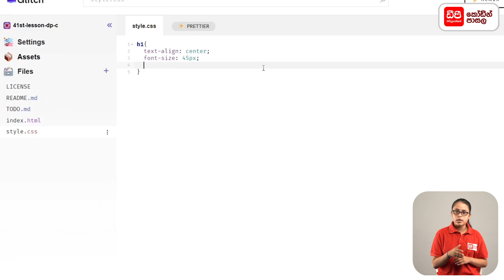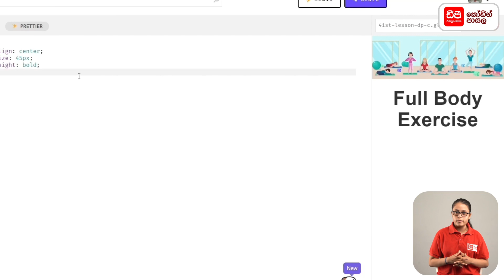41-3. Heading එකක් නිර්මාණය කර ගන්නා ආකාරය